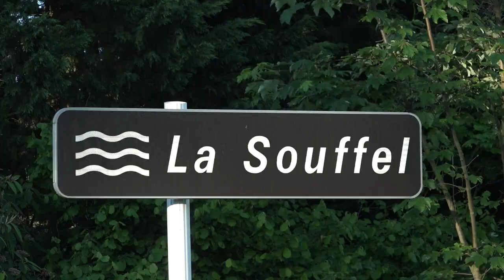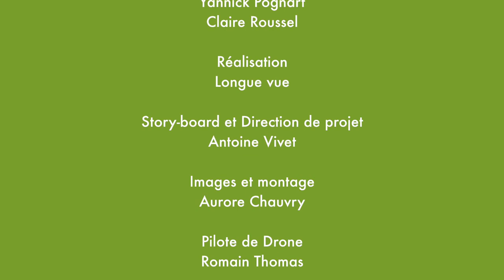Agence Française pour la Biodiversité (AFB) x Manzalab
Manzalab s’engage en faveur de solutions efficaces et durables !Ce film montre les bénéfices de la restauration des cours d’eau. Partout en France, des actions sont menées, notamment par les élus locaux, pour aménager des berges, limiter l’impact des inondations, améliorer le paysage, la biodiversité et la qualité de l’eau, ou encore pour la création de zones humides. Des valeurs écologiques et environnementales partagées par Manzalab en partenariat avec l’Agence française pour biodiversité (AFB).

Pose-nous toutes tes questions en commentaire 👇🏾

Manzalab est un créateur d'expériences digitales et immersives pour la formation, la sensibilisation, la communication et le design.

Précurseur de la réalité virtuelle collaborative, Manzalab met depuis 2010 la recherche neuroscientifique et les nouvelles technologies au service de toutes les créativités.
Manzalab accompagne ses clients du domaine de la formation, du retail, de la banque & assurance, de l'industrie, du luxe, des télécommunications et de la grande distribution, dans la réalisation d'applications en réalité virtuelle, augmentée et mixte.